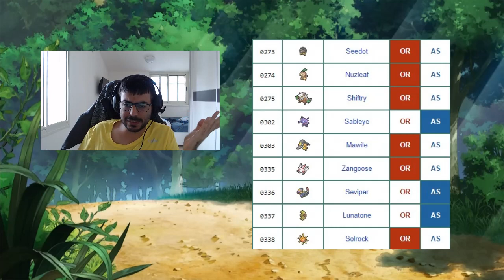האם אני יכול לנצח את פוקימון אומגה רובי עם פוקימונים "אקסקלוסיביים" בלבד?